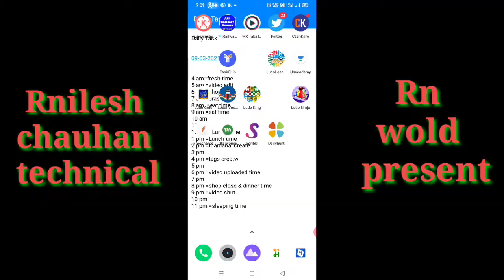free mein khole DJ Alok and CR7 character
hello dosto is video me aapko bataya gaya hai ki kaise aap Free fire me DJ Alok aur CR7 purchase kar sakte hai to video achcha Lage to video ko like kar dijiye hamare channel par pahali bar hai to channel ko subscribe kar dijiye aur kisi prakar ki dikkat Hoti Hai to hame comment  jarur Kare hamare channel per aisi video ki latest update aati rahti hai to latest update pane ke liye hame subscribe Kare

डाउनलोड करे लूडो निन्जा से और मेरे रेफरल कोड +9189NXNFT का उपयोग करके जीते ₹100 तक का अतिरिक्त कैशबैक! रेफर कोड जरूर डालें प्लस 91 89 एन एक्स एनएफटी

how to purchase DJ Alok
how to purchase DJ Alok character
how to purchase CR7
how to purchase CR7 character
free fire
free fire garena
pubg mobile
pubg lite

permitted by copyright statute that might otherwise be infringing. Non - profit, educational or personal use tips the hackaccountrecover

नमस्कार 🙏👈 दोस्तो मेरा नाम है निलेश
और मैं अपने चैंनल पर आप सभी लोगो का स्वागत करता हु ।।
और पाए Letest Technology videos ||
उनका बहुत - 🙏बहुत धन्यवाद 🙏||

About : Rnileshchauhantechnical is a YouTube Channel, where you will find technological videos in Hindi, New Video is Posted Everyweek :)